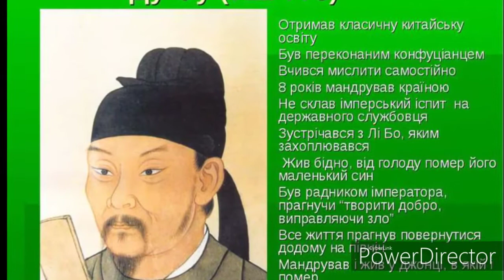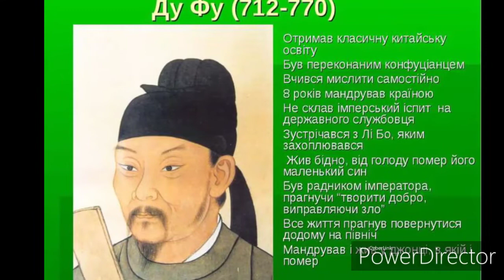Ду Фу//Шкільна програма 8 клас.